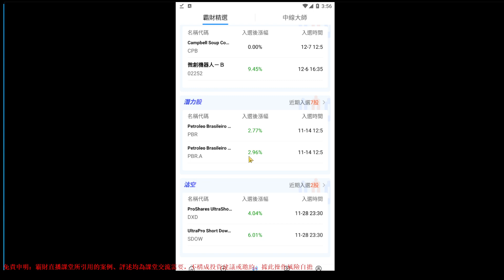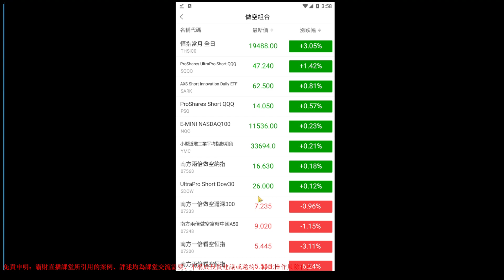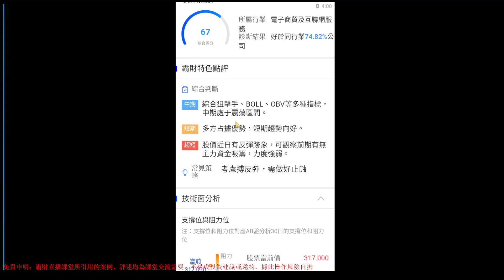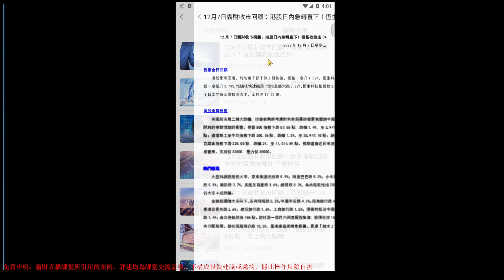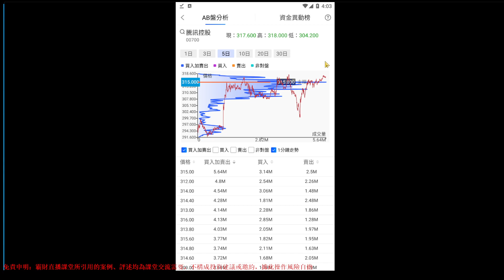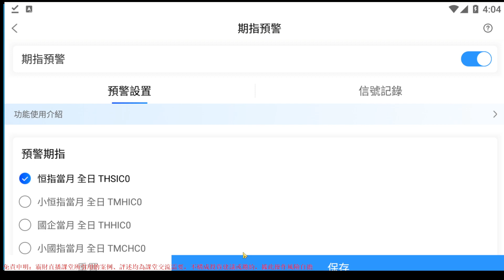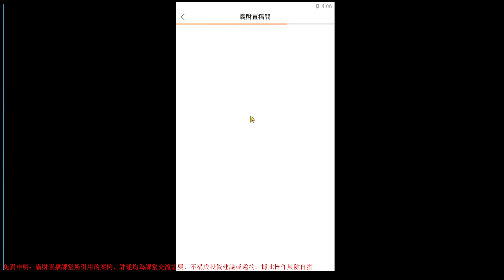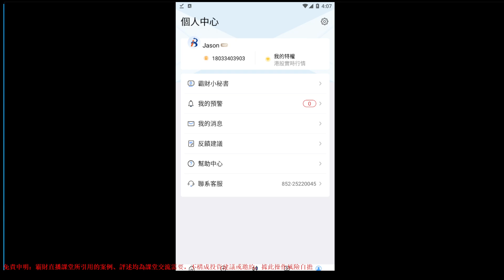霸財APP版新手常見問題